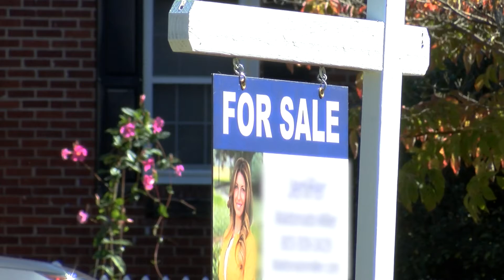Van Life Conversion - Spencer Buckler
Research shows a growing number of millennials are choosing not to purchase homes or settle down the same way older people have. As Carolina Insider’s Spencer Buckler explains, two U-S-C students are turning that trend into a growing business.  Aired 11.18.21.  TRT 2:09